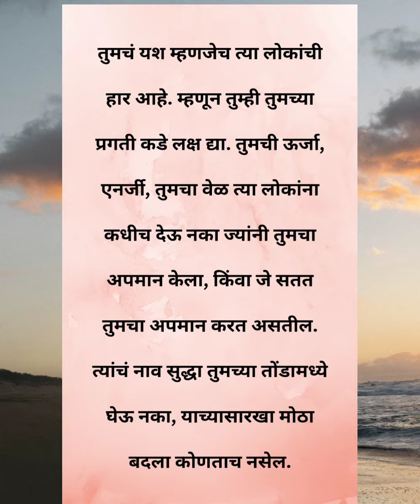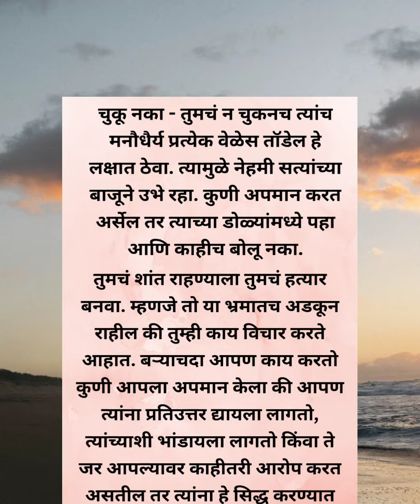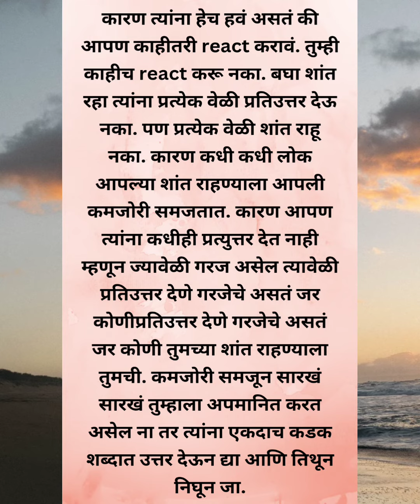या ७ गोष्टी आत्ताच शिकून घ्या, तुमचा अपमान करणारे स्वप्नात सुद्धा तुमचा अपमान करायला घाबरतील.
या ३७ गोष्टी करा सतत आनंदी रहाल...
रिकामे मन सैताना चे घर असते. त्याकरता स्वतःला आवडत्या छंदा मध्ये गुंतवा. सतत काहीतरी करत रहा.